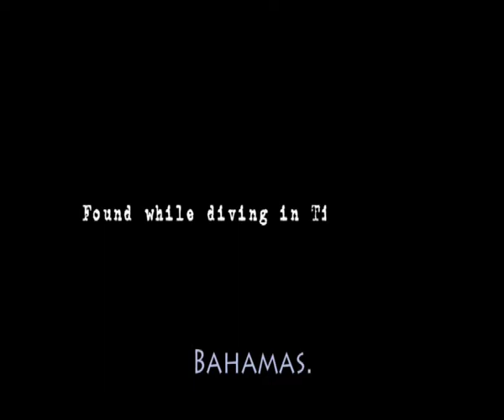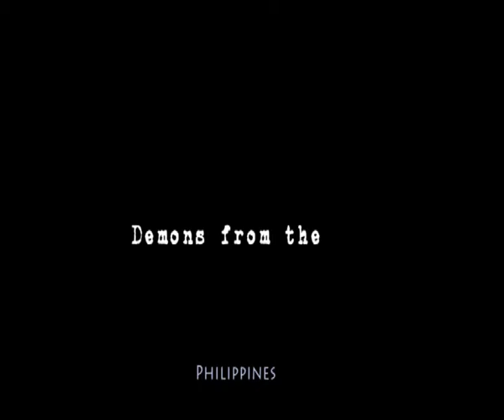World ShootOut 2012 Video Clip Category - 1st Place - Leandro Blanco from Spain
The 1st prize of the World ShootOut 2012 Video Clip category went to Leandro Blanco from Spain!

This is the second year in a row that the World ShootOut competition takes place worldwide.

This year, the World ShootOut hosted 276 amateur and professional photographers from 22 different countries across the world, competing each other for some very worthy prizes.

Almost 3,000 images were submitted to the competition, ranging from those that captured the calm lakes of the Nordic countries to others that showcase the exotic secrets hidden in Alaska and dramatic images of the great white shark in the Gulf of Mexico.

World ShootOut 2012 has the honor to be driven by Fish & Fins in Palau, MV Febrina in Papua New Guinea, Rocio Del Mar at the Soccorro Islands, Subal, the Israeli Diving Authority, Loloata Resort in Papua New Guinea, BS Kinetics, Big Blue Divers in Seychelles, Air Seychelles, Sealife, Subgear, the Cyprus Tourism Organization, DAA, Walindi Plantation Resort in Papua New Guinea, MARES, Avalon in Cuba, WildDive, Lissenung Island Resort in Papua New Guinea, Seven Seas in Egypt, DiveRoss, Suunto and Manta Ray Bay in Yap.